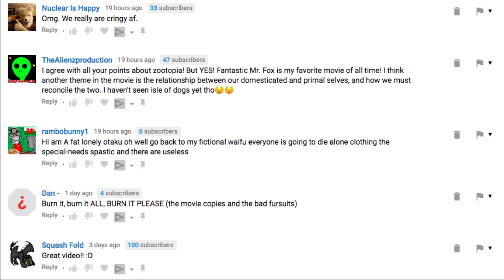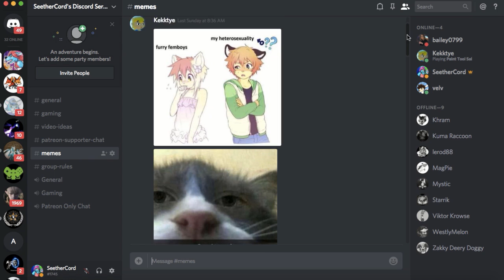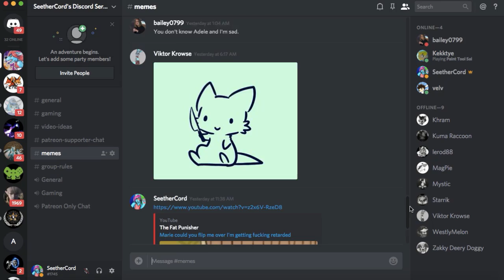The SeetherCord Furry Discord Server! + QnA Announcement!!!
I've started a discord server!!!

The SeetherCord Furry Discord Server Announcement!!!